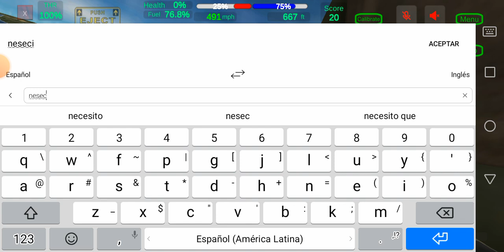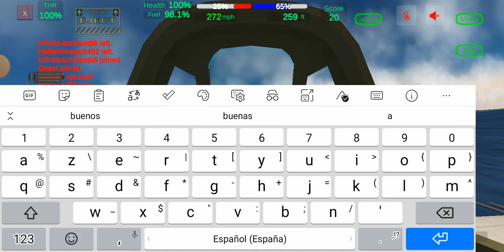gunghip ww2 sequel el p47 thunderbolt N